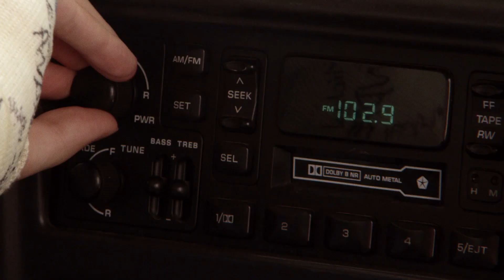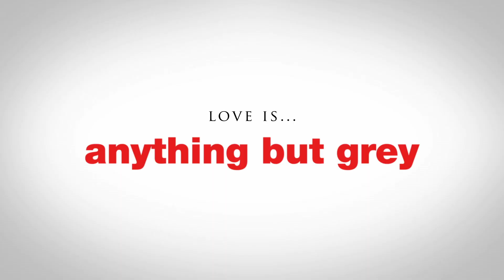Old Fashioned | official trailer #2 US (2015)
officila trailer for Old Fashioned